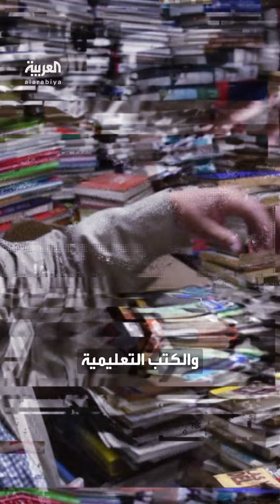عالم غريب | مكتبة عامة محتوياتها من القمامة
عالم_غريب | "قوة الكلمات".. مكتبة مجانية تضم آلاف الكتب الثمينة ظل صاحبها يجمعها من القمامة لمدة 20 سنة
لمعرفة أحدث المستجدات.. عبر البث المباشر من هنا ⤵
وبإمكانكم متابعة العربية على منصات التواصل